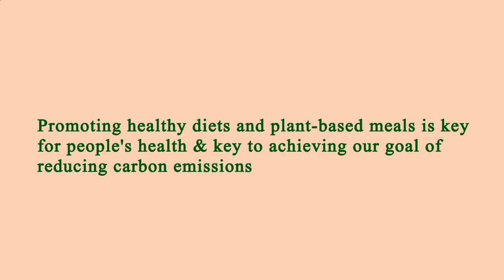Locate Restaurants Near Me - Local Restaurants Close to Me - Los Angeles, Los Angeles County, CA, US